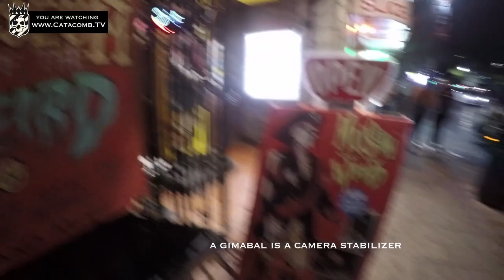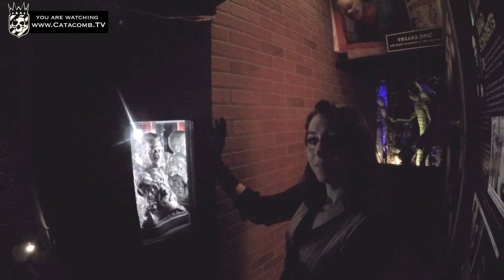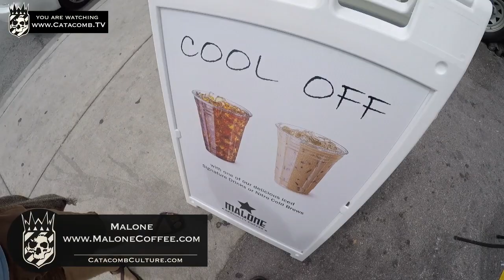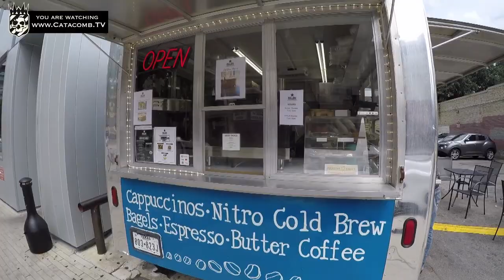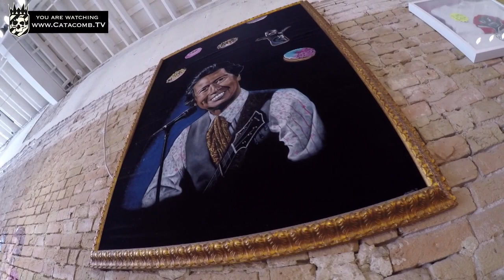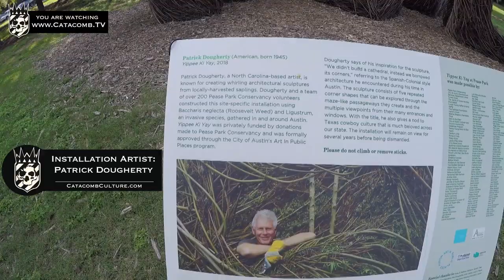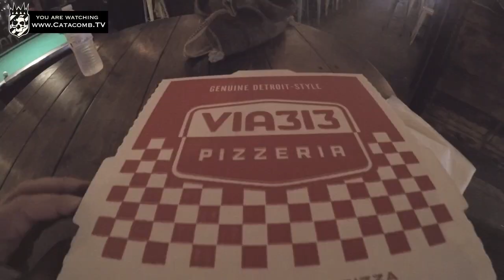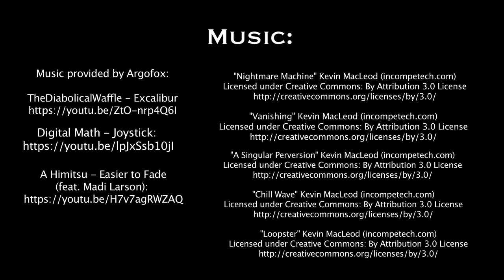Austin TX USA | Oddventures (2018) | Dark Travel Vlog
Oddventures - Austin TX USA | Dark Tourism

I explore the weird, spooky, vegan, caffeinated and cool parts of Austin Texas USA.

Firehouse Lounge 00:33
Arlo's (veg) 02:20
Revival Coffee 02:49
Museum of the Weird 04:07
- MotW Wax Museum 06:12
- MotW Side Show Performance 10:43
Malone Coffee 21:36
Voodoo Doughnut 22:15
The Glass Coffin 24:53
Bouldin Creek Cafe (veg) 27:19
Onnit Academy 28:32
Pease Park 30:13
Via313 33:06